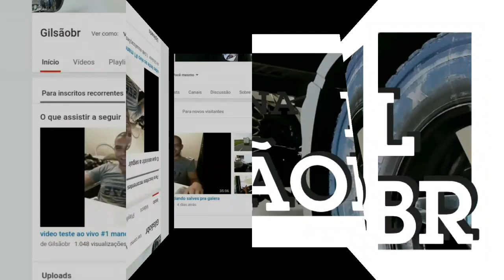Rodovia RÉGIS BITTENCOURT caminhoneiros recebendo o apoio da população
Gilsãobr dirige Mercedes Benz axor 1933 ano 2008 engatado numa carreta baú 3 eixos

instagran @gilsao_br